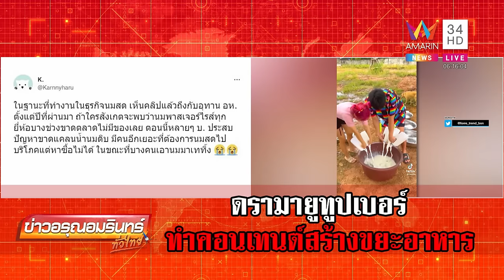โซเชียลฉะยูทูบเบอร์ เทนม-ซีเรียล ตัวลงแช่ สร้างขยะอาหาร